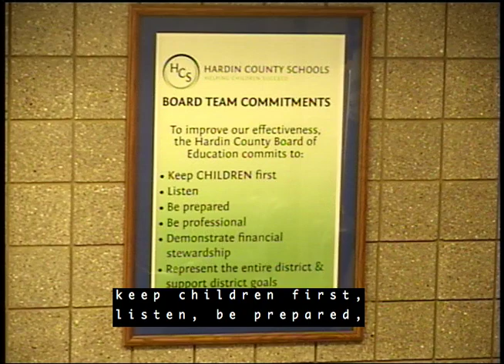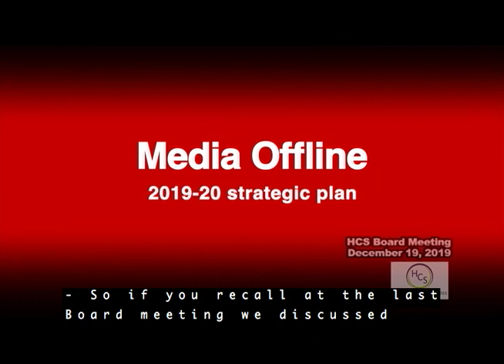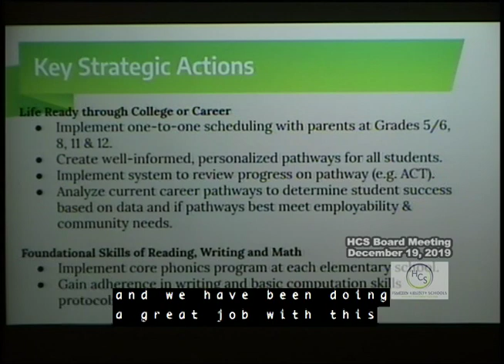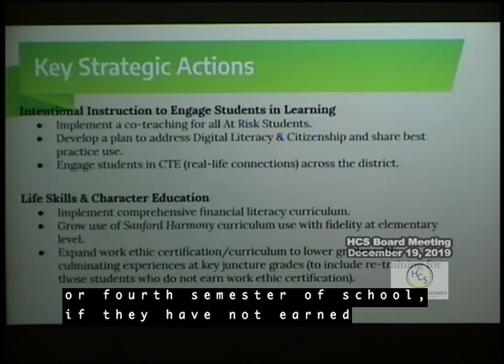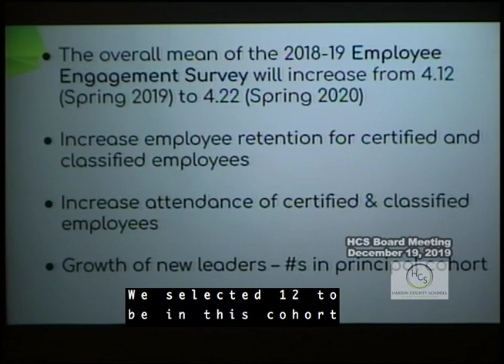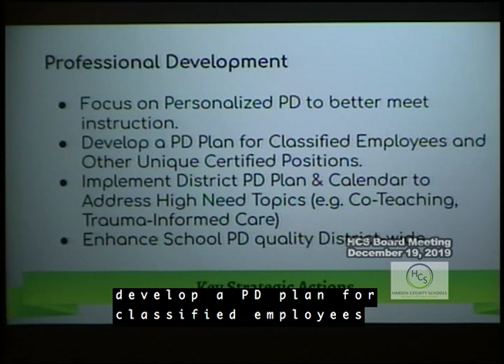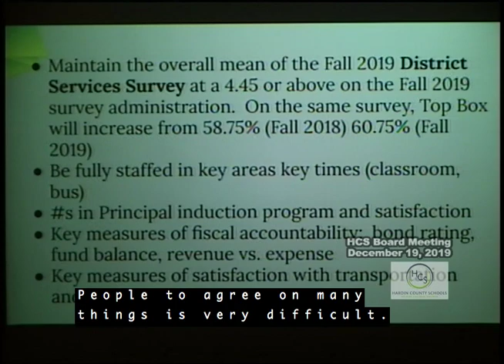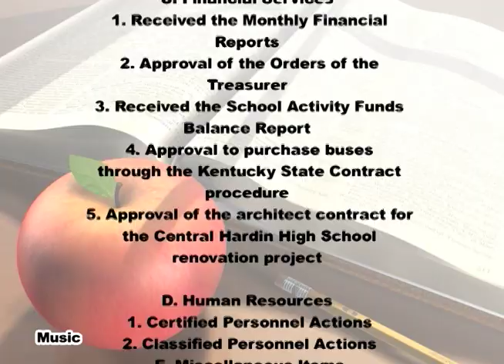Hardin County Schools Board of Education December 2019 Meeting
This program features the regular December 19, 2019 Board of Education meeting of the Hardin County Schools.  The Rineyville Elementary School's Rocket Choir is featured in the Focus on Academic segment of the meeting.  Also, Superintendent Teresa Morgan presents the HCS Strategic Plan.